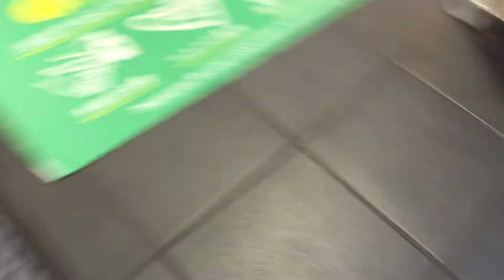2022/07/24 朝の町田5